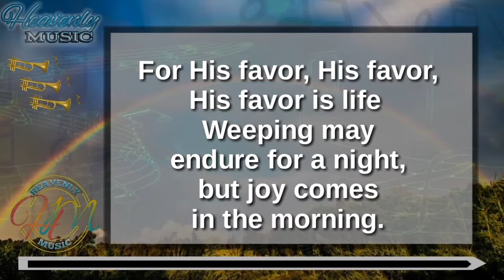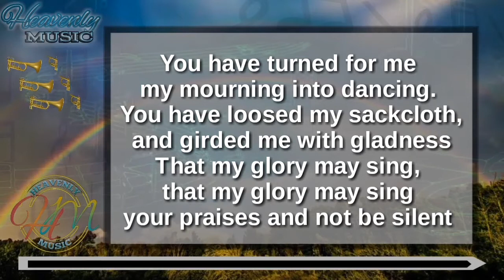Sing Praises | Minus One | Nebblett Family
Hi! Welcome to Heavenly Music where we provide you with gentle, soothing, and melodious songs that could take your hearts and thoughts to that which is pure and praiseworthy.

 This channel provides songs and accompaniment versions of it along with its lyrics.It provides everything that has to do with our spiritual growth, to strengthen our relationship with God.Have it your way to experience an atmosphere of heaven in the tip of your finger, beneath your headphones or just have it playing on your devices. It is my desire that through these music, somewhere out there where a weary heart is in need of comfort or a fainting soul has lost its zeal, or a pure heart wanting to worship but cannot find the words could in these songs’ verses and melody find their solace, remind them of their victory in Christ and help them sing the songs unsung.

It is my privilege and pleasure to create more videos of these songs and would appreciate your support for my humble ministry by your subscription to this channel and by sharing these videos to those who might need a word of God through songs of praise.
The song of the righteous is a prayer unto Him. Let’s spread God’s glory, grace, mercy and love! May God keep and bless you.
Heavenly music is not only limited for songs and accompaniment but it also has to do with atmosphere of heaven, what is heaven?
If you want to go to heaven you must first experience heaven here on earth!

Sing Praises (Psalm 30:4-5, 11-12 ESV)

 D G Asus-A
Sing praises to the Lord, all ye His saints
 D G Asus-A
 G A A/F# Bm
And give thanks, and give thanks to His holy name
 G/E A D
So sing praises to the Lord, all ye His saints
 G D/F# Em A D
For His favor, His favor, His favor is life
 Gm D G/E A
Weeping may endure for a night, but joy comes in the morning.
 D A/C# Bm A
You have turned for me my mourning into dancing.
 G D/F# G/E A
You have loosed my sackcloth, and girded me with gladness
 G D/F# F C D D/B A
That my glory may sing, that my glory may sing your praises and not be silent
 Em Bm Asus-A
That my glory may sing, and not be silent
 G D/F# Gm D
O Lord my God, O Lord my God
 G/E A Dsus4-D
I will give thanks, I will give thanks to you forever